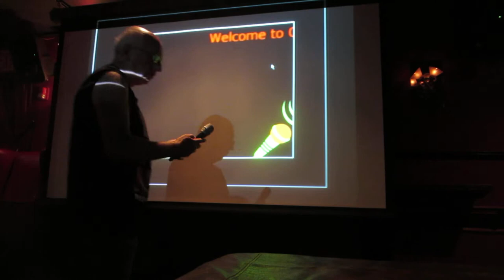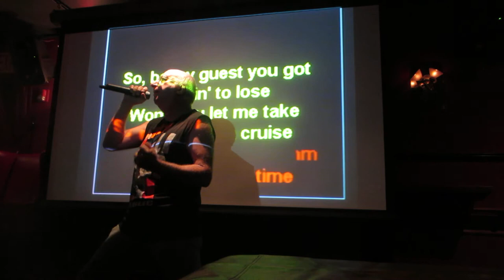SEA CRUISE 7 APRIL 2024 THE ROCKTOR LOS ANGELES FORD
EMPIRE “G” PRODUCTIONS & Radio Caroline Broadcasting present:
The ROCKTOR & PARANORMALS
@ STUDIOS: 5767 WILSHIRE BLVD., MIRACLE MILE,
LOS ANGELES, CA 90036, U.S.A.
Old man rhythm is in my shoes
It's no use to sittin' and a-singin' the blues
So be my guest, you got nothin' to lose
Won't ya let me take you on a sea cruise?
Oo-ee, oo-ee baby
Oo-ee, oo-ee baby
Oo-ee, oo-ee baby
Feel like jumpin' baby won't ya join me please?
I don't like beggin' but now I'm on bended knees
I got to get to rockin', get my hat off the rack
I got to boogie-woogie like a knife in the back
Oo-ee, oo-ee baby
Oo-ee, oo-ee baby
Oo-ee, oo-ee baby
I got to get to movin', baby I ain't lyin'
My heart is beatin' rhythm and it's right on time
Oo-ee, oo-ee baby
Oo-ee, oo-ee baby
Oo-ee, oo-ee baby
Oo-ee, oo-ee baby
Oo-ee, oo-ee baby
Oo-ee, oo-ee baby